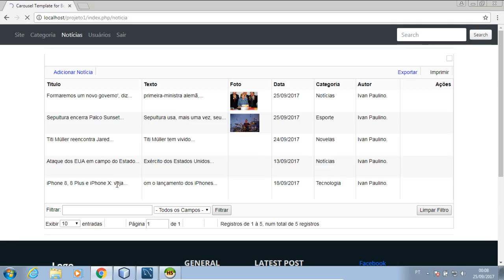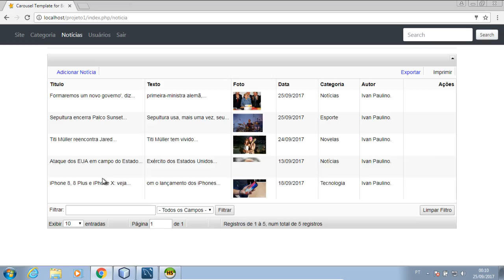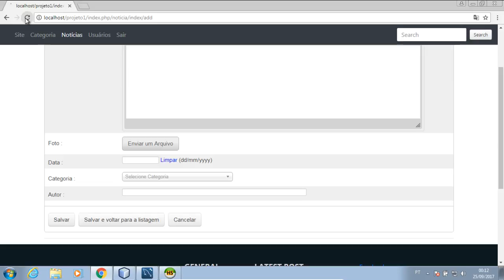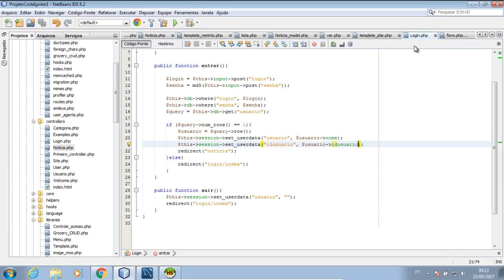Aula 20: Grocery CRUD - Alteração do tipo de campo